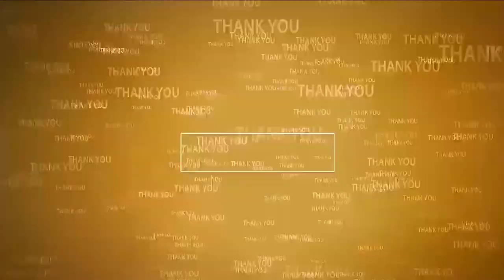చంద్ర‌బాబు ఆరోగ్యం బాగుండాల‌ని పూజ‌లు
- అక్ర‌మంగా బాబును ఇబ్బంది పెడుతున్న వైసీపీ ప్ర‌భుత్వం
- కుప్పంలోని శ్రీ బేటరాయ స్వామి వారికి ప్ర‌త్యేక పూజ‌లు చేసిన ఎమ్మెల్సీ శ్రీ‌కాంత్‌